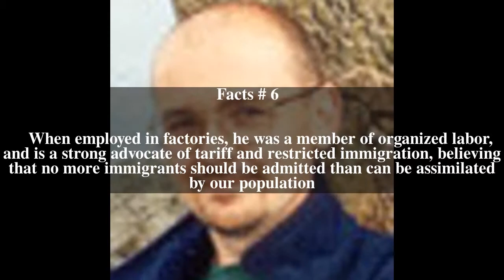John H. Arnold Top # 7 Facts